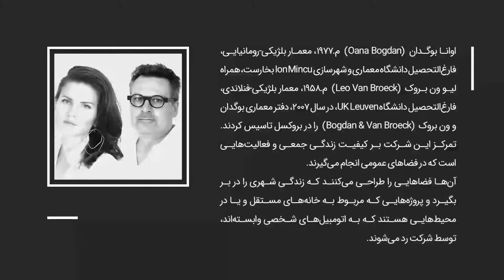معماری چیست؟‌ I اوانا بوگدان و لیو ون بروک، قسمت اول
یوریکا در جهت دستیابی به اهداف آموزشی مد نظرش تصمیم گرفته است ویدئوهایی کوتاه و مرتبط با مطالبی که منتشر می‌کند را دوبله و به مخاطبانش ارائه کند. اولین سری این ویدئوها از مجموعه وب‌سایت whatisarchitecture انتخاب شده‌اند. این وب‌سایت که توسط تعدادی معمار جوان تاسیس شده، با طراحان و متفکران برجسته‌‌‌‌ی معماری که در سطح بین‌المللی مطرح هستند مصاحبه می‌کند تا نظر آن‌ها را در مورد اینکه معماری چیست و چه کاری می تواند انجام دهد بپرسد. هدف این وب‌سایت ارائه اطلاعات واضح و مختصر در مورد معماری از دیدگاه قهرمانان معاصر معماری است تا تفکر معماری امروز را واضح‌تر ارائه کند.
در این ویدئوها مصاحبه‌شوندگان به چهار سوال اساسی پاسخ می‌دهند:
- معماری چیست؟
- معماری چه می‌تواند بکند؟
- جایگاه شما در معماری کجاست؟
- روش طراحی شما چیست؟
اوانا بوگدان (Oana Bogdan)م.۱۹۷۷، معمار بلژیکی-رومانیایی، فارغ‌التحصیل دانشگاه معماری و شهرسازی Ion Mincu بخارست، همراه لیو ون بروک (Leo Van Broeck) م.۱۹۵۸، معمار بلژیکی-فنلاندی، فارغ‌التحصیل دانشگاه UK Leuven، در سال 2007، دفتر معماری بوگدان و ون ‌بروک (Bogdan & Van Broeck) را در بروکسل تاسیس کردند.
تمرکز این شرکت بر کیفیت زندگی جمعی و فعالیت‌هایی است که در فضاهای عمومی انجام می‌گیرند. آن‌ها فضاهایی را طراحی می‌کنند که زندگی شهری را در بر بگیرد و پروژه‌هایی که مربوط به خانه‌های مستقل و یا در محیط‌هایی هستند که به اتومبیل‌های شخصی وابسته‌اند، توسط شرکت رد می‌شوند.
پروژه‌های این شرکت نامزد و یا برنده‌ جوایز متعددی شده‌اند. از جمله پروژه‌های افتخارآمیز این شرکت می‌توان به پروژه کافه Den Travoo، نامزد جوایز میس ون در روهه -جایزه اتحادیه اروپا برای ساختمان‌های معاصر- در سال ۲۰۱۵ و برنده جایزه ساختمان سال آرک‌دیلی ۲۰۱۶، پروژه COOP، برنده جایزه هورتای بروکسل ۲۰۱۸ و نامزد جوایز میس ون در روهه ۲۰۱۹ و جایزه بین‌المللی پروژه شهری(IUPA) ۲۰۲۰ و پروژه Cosmopolitan نامزد جایزه میس ون در روهه ۲۰۲۲ اشاره کرد.
دوبله شده توسط گروه سدا
منبع: وبسایت whatisarchitecture.cc
ترجمه: آنیتا حدیدی و سروین فیاض
ویرایش: روشنک روشنایی و ستایش نژادی
گویندگان: البرز اشرفی و شقایق فروبار
تدوین ویدئو: اشکان اشرفی